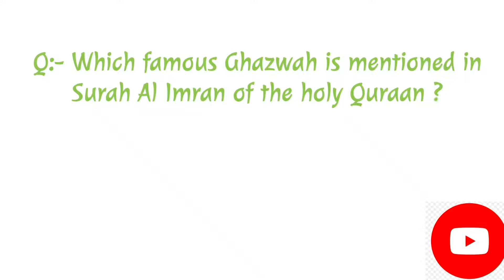islamic questions | mcq | brain questions | puzzle | intelligentkids | pg entrance qusestions